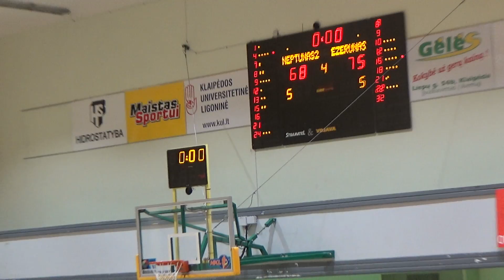NKL rungtynės: Klaipėdos "Neptūnas-Akvaservis" - Molėtų "Ežerūnas" [2018-11-24]